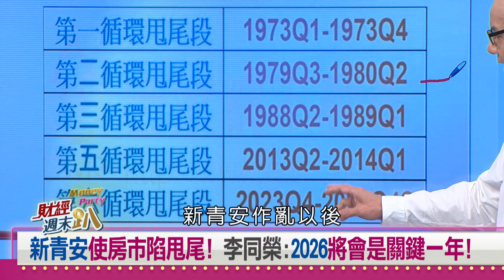【財經週末趴 獨家精華版】新青安使房市陷甩尾！李同榮：2026將會是關鍵一年！ 2024.09.28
新青安使房市陷甩尾！李同榮：2026將會是關鍵一年！